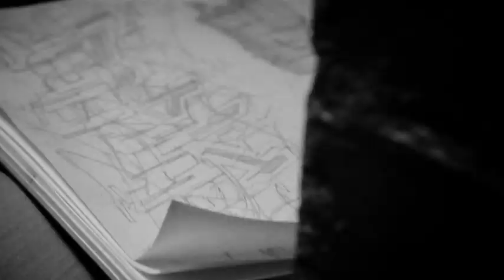Ironlak Family x The Croft Alley Project - Melbourne 2011.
Reals, Does, Sirum, Tues, Sofles, Vans the Omega, Meks, Linz and Okeas repaint the walls in Melbourne's Croft Alley for The Croft Alley Project.

Shot and Cut: Carl Allison.

Thanks to Jeremy at Superlatif and The Croft Institute for making this all happen. Special thanks to the other artists who came down to paint too; Shem, Blends, Jors and Monkey.